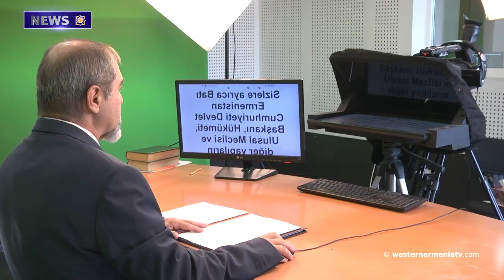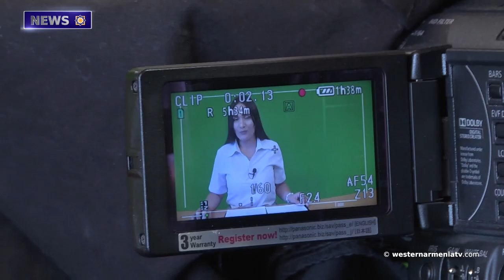Deputy High Commissioner for Human Rights Nada Al-Nashif at the Human Rights Council.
1. Indigenous Parliament of Armenians of Western Armenia (2)
2. Deputy High Commissioner for Human Rights Nada Al-Nashif at the Human Rights Council.
3. The Speech of the Speaker of the Government of The Republic of Western  Armenia
4. The Traditional Clothes of Western Armenia,
5. "A list of monuments in Artsakh that need protection." Lernik Hovhannisyan
6. "Açık Radyo" Was Closed in Turkey
7. Let's Support the State Television of Western Armenia

BANQUE DU BÉNÉFICIAIRE : 18206
SWIFT : AGRIFRPP882
IBAN : FR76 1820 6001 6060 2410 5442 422
BÉNÉFICIAIRE : Assemblée des Arméniens (AAAO)
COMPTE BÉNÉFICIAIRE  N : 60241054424